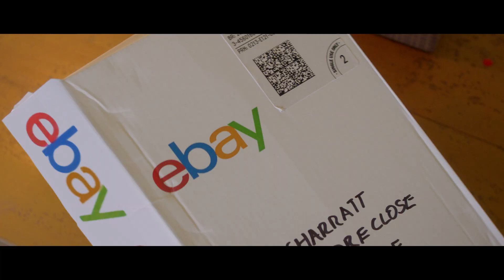Ebay Buyathingsellathing ONLINE 40s